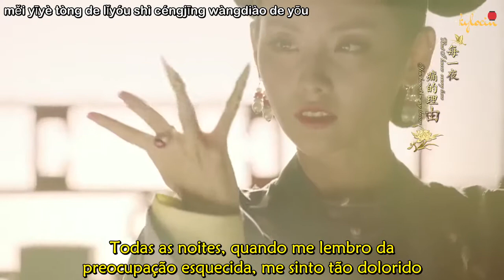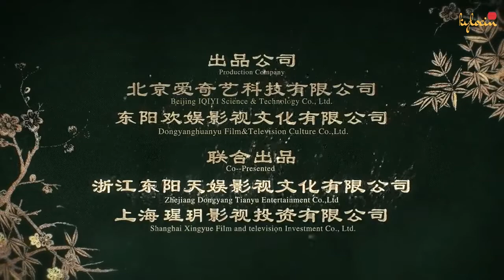[Legendado/PINYIN] Story of Yanxi Palace (2018) Lu Hu (陸虎) - See/Look (看) Opening song OST MV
Drama: Story of Yanxi Palace (2018)
Sinopse: No século 18 em Pequim, durante o 6º ano do reinado de Qianlong, Wei Ying Luo entra na Cidade Proibida como bordadeira para investigar a verdade por trás do estupro e assassinato de sua irmã mais velha. Acreditando que o Guarda Imperial Fuca Fuheng seja o principal suspeito, Ying Luo intrigantemente se aproxima da irmã dele, a Imperatriz Fuca Rongyin, e é transferida para trabalhar como empregada dela. No entanto, a bondosa Imperatriz rapidamente se apaixona pela atitude inteligente e corajosa de Ying Luo, a ensinando a ler e escrever e se tornando sua benfeitora, enquanto Fuca Fuheng se apaixona por ela e apóia sua investigação. Percebendo que os irmãos Fuca são inocentes do crime, Ying Luo volta sua atenção para as outras pessoas no palácio na esperança de encontrar o autor do crime, ao mesmo tempo em que protege a Imperatriz das conspirações do harém, conforme ela sobe na hierarquia.